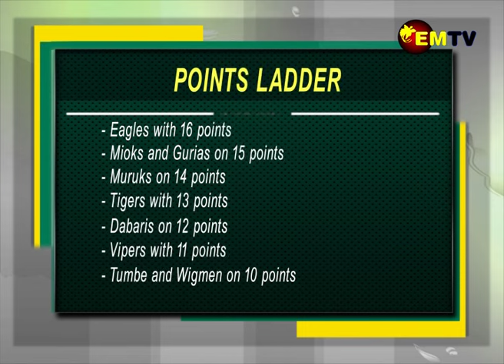PNGNRLC FIXTURES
PNG National Rugby League competition will kick off round 12 of its competition this weekend.
Our Sports reporter, Jonathan Sibona has more.